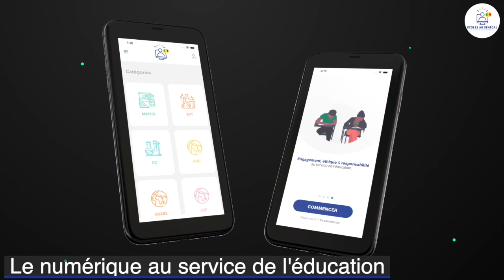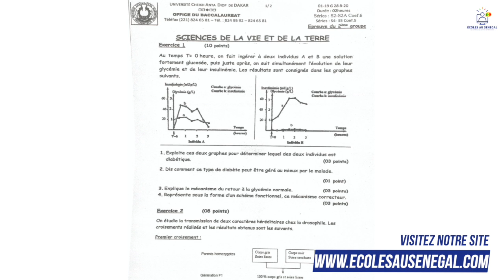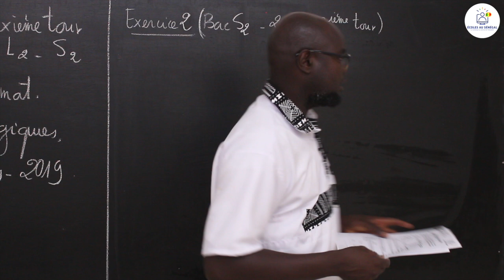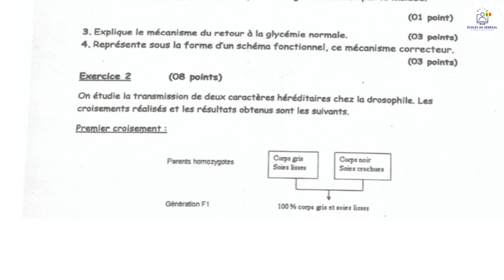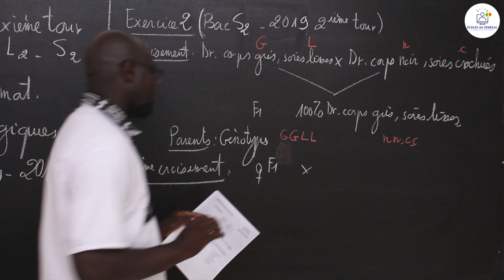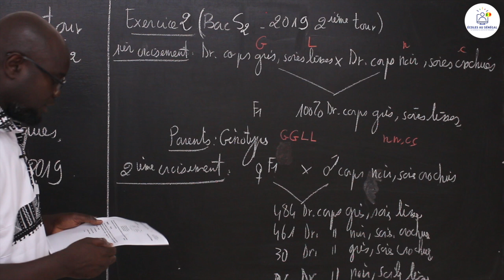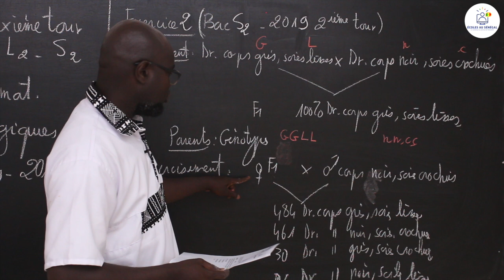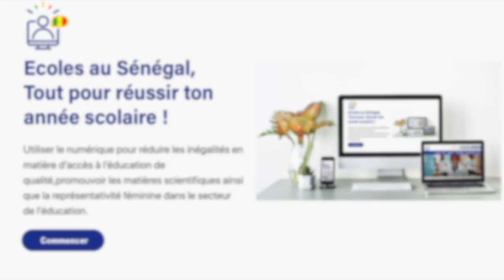Exercices - Terminale S2 - SVT : Travaux dirigés / Correction BAC 2019 du second tour / M. Gnass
Dans cette nouvelle vidéo, nous allons faire une révision générale pour la préparation du second tour des épreuves du BAC en Science de la Vie et de la Terre en classe de Terminale L2. Nous vous proposons l'épreuve du BAC 2019 du second tour qui comporte deux exercices qui sont : régulation de la glycémie et la génétique formel.
Bonne chance.

                                                            Excellente Lecture !